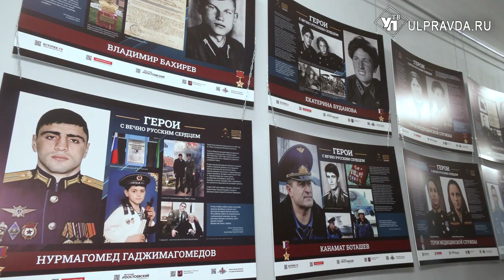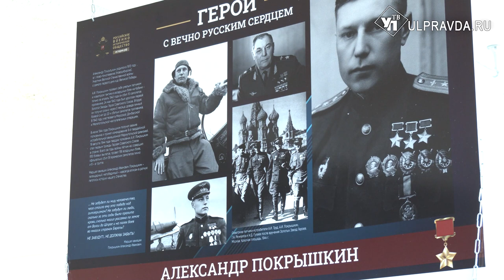Они сражались за Родину. В Ульяновском педуниверситете открыли уникальную выставку Героев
На 32 фотостендах - подвиги разведчиков, десантников, танкистов, летчиков, медицинских работников. В Ульяновском государственном педагогическом университете открылась выставка, посвященная героям разных времен.